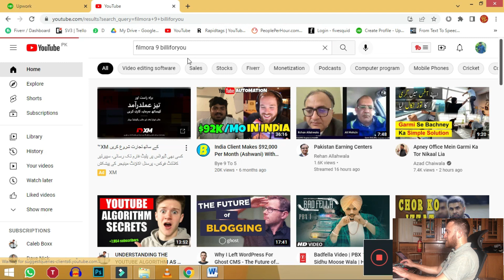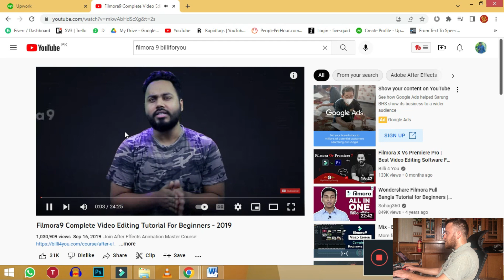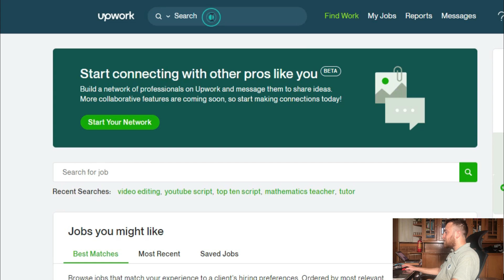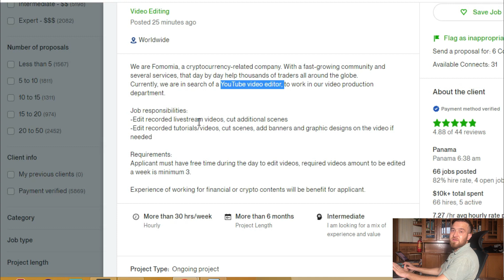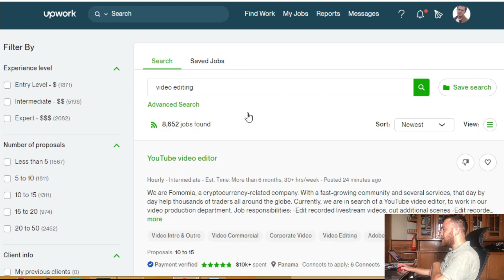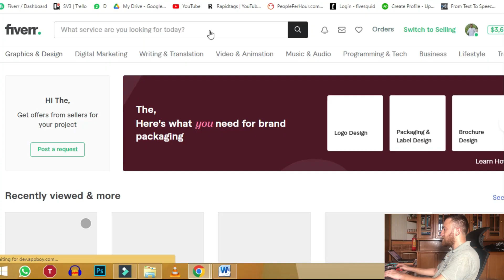Offer This Skill on Upwork, Learn Video Editing in 25 Minute and Earn on Fiverr and Upwork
Offer video editing on Upwork and earn money. Sell your skill. You can learn video editing in 25 Minute and Earn on Fiverr and Upwork.

Be my friend on Instagram

Please reach me out on Facebook

Or Join our Facebook group for discussion